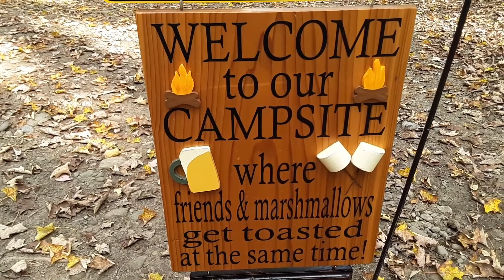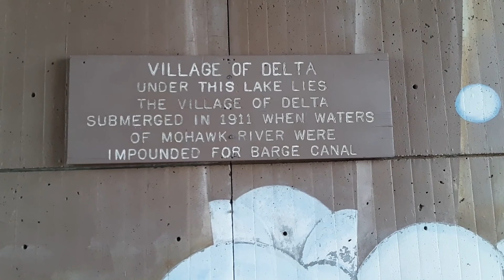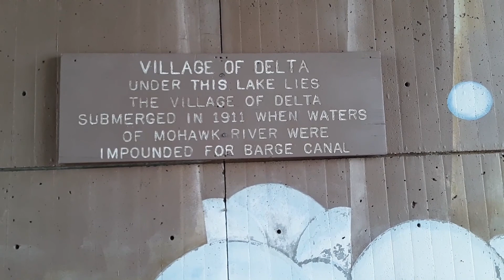The Last camping Adventure of the season...Delta Lake State Park with Speedy & Thumper 10.1/2/3.21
My last camping adventure of the 2021 camping season @ Delta Lake state park, just north of Rome NY